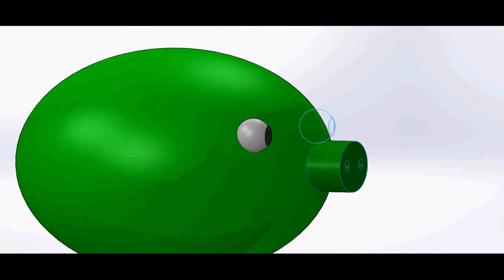Angry Birds pig by using Solidworks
the Angry birds Pig by made of solidworks Software